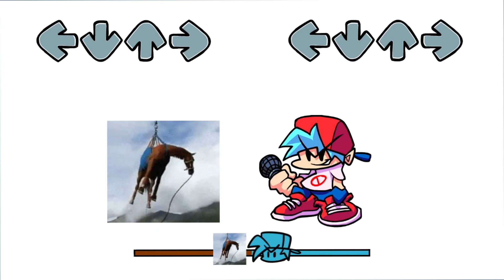Friday Night Funkin' VS Hors (FNF Mod)